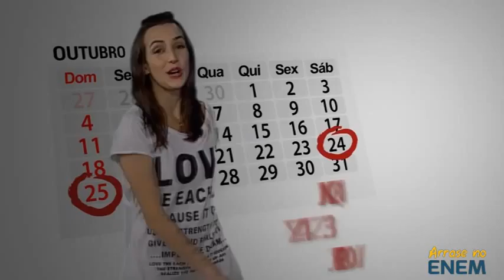Programa Web - Conectado no Enem 08 - Saiba o que mudou para o Enem 2015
Programa da série Conectado no Enem, onde são dadas dicas valiosas para quem está em fase de Enem e Vestibular. Nessa edição falaremos sobre as alterações do Enem para 2015.
Se você está nessa fase da vida, aproveite e curta a página Arrase no Enem e curta o canal do Youtube para ter dicas preciosas na sua preparação.